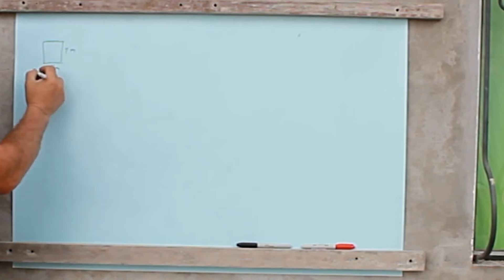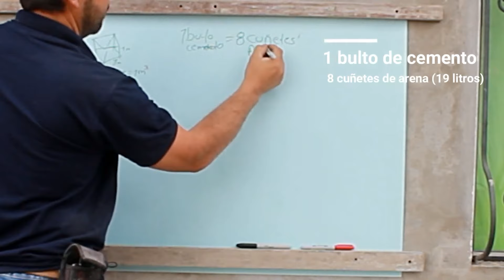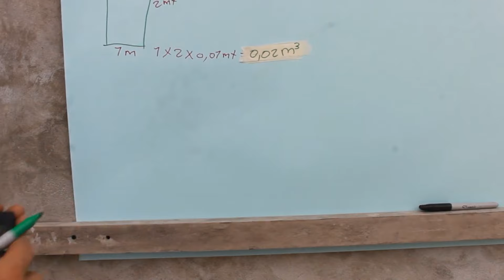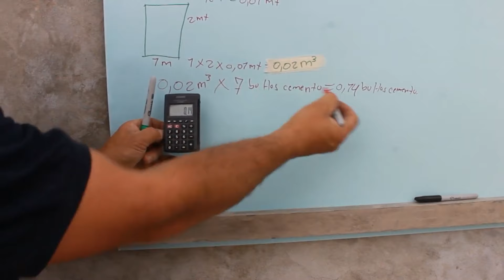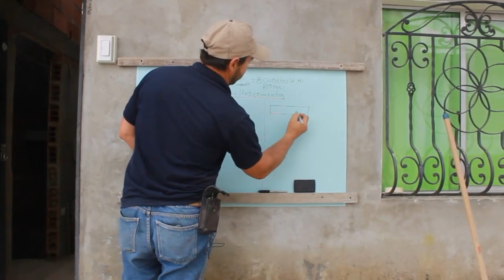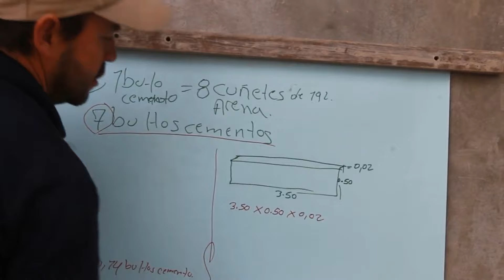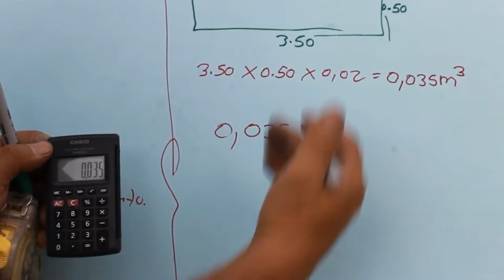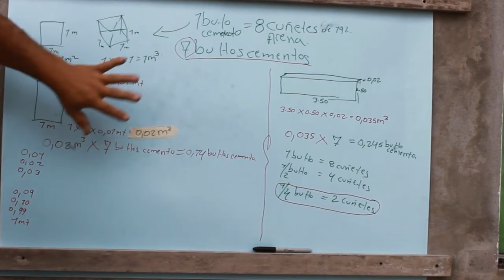¿Cómo calcular la cantidad de material en una obra de construcción?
En este video les explico el paso a paso la fórmula matemática para no desperdiciar presupuesto ni materiales.

🎁 APOYA MI CANAL: Si el contenido del canal es de tu agrado y de utilidad, y quieres apoyarme lo puedes hacer por este medio